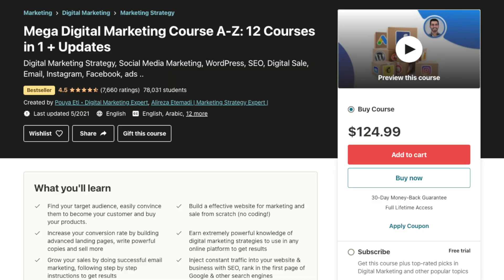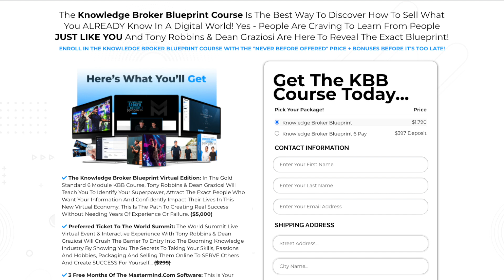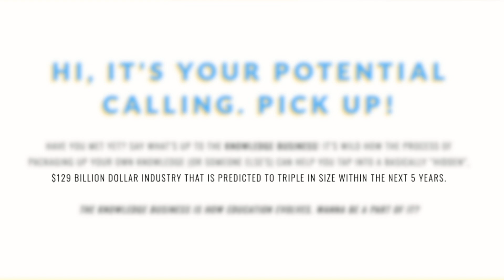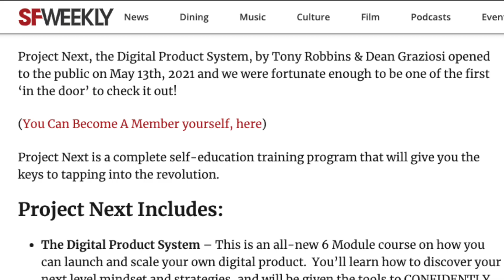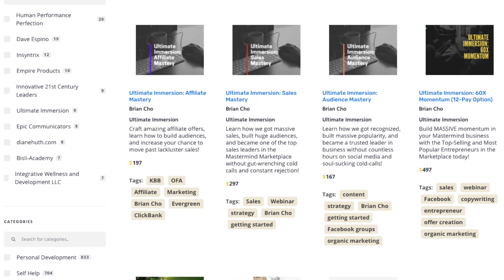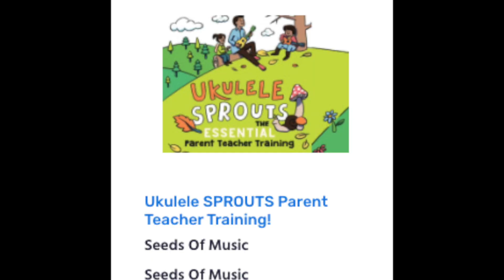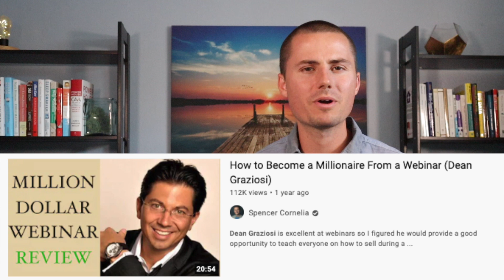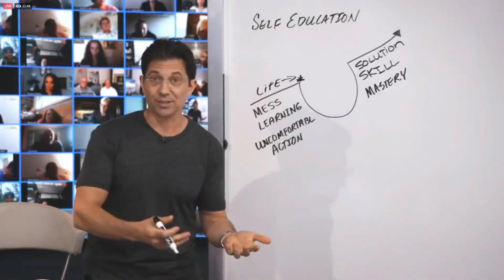Tony Robbins and Dean Graziosi FAKE GURU Course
Dean Graziosi and Tony Robbins have released a new course, one that is now the new "best and most important" course they've ever released.

Project Next aka Own Your Future is the new course that is basically the same as Knowledge Broker Blueprint, the course released a year or two ago.

This new course was hyped up from millions of dollars of advertising, thousands of affiliate marketers writing "honest, positive" reviews of the course, and a 6 day, 18 hour hype seminar to promote the purchase of the course.

Dean Graziosi has a history of releasing a new course basically every single year, with each one a "new and better" way to make money.

TIMESTAMPS
0:00 - Intro
01:27 - Disclaimer #1 - Objective as possible
02:02 - Disclaimer #2 - Udemy course is better
02:31 - Disclaimer #3 - Zero honest reviews
02:55 - Disclaimer #4 - Majority of people shouldn’t buy
03:13 - Background
04:03 - Criticism #1 - Much better products on market
05:13 - Criticism #2 - No honest reviews
08:07 - Criticism #3 - Life coach creation
08:52 - Criticism #4 - Where are the results?
10:28 - Criticism #5 - No disqualifiers
12:49 - Criticism #6 - Hype sells courses, not quality
15:27 - Criticism #7 - Manipulative hyper-selling tactics